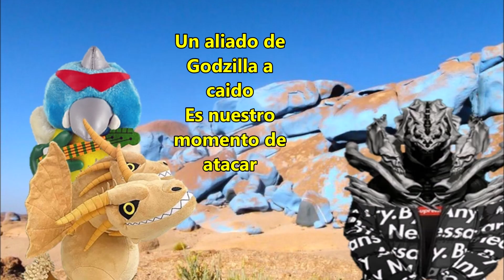Jet Jaguar contra un ejercito de MechaGodzillas pero con un theme de Doom 1993